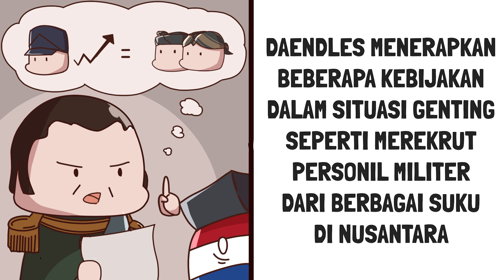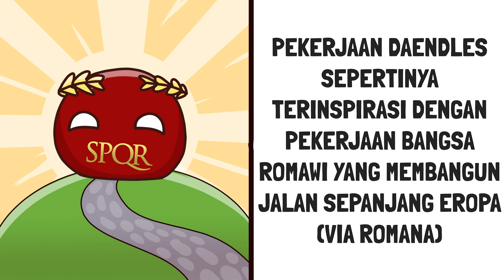Sejarah Jalan Raya Daendels, Jalur Utama Pulau Jawa yang Penuh Dengan Kontroversi!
Siapa yang ga kenal sama jalur Pantura? Jalur paling ikonik di pulau Jawa, yang biasanya selalu ramai dilintasi para pemudik menjelang hari raya Idul Fitri.

Nah tahukah kalian sejarah dari pembangunan jalan ini? Tentu prosesnya gak kayak jalan tol yang lagi gencar dibangun sama pemerintah saat ini karena sejarah mencatat begitu banyak korban jiwa yang ditimbulkan dalam pembangunan Jalan yang juga dikenal dengan Jalan Raya Daendels. Lalu kayak gimana sih pembangunan dari jalan ini? Emang benar kalau para pekerjanya tidak dibayar sepanjang proyek ini berjalan? Yuk kita cari tahu!
Special thanks to: Erlangga Rezagani
also Thanks to our Chief Inspector:
-Wahyu Prahardana
-tubagus nevy
-Ramya Prajna S
-Fariandi Aan
-HeLL0 Gaming

Tim Produksi:
Script: Sigit Candra
Video: Inspect History
Audio: Inspect History

Q&A:

Q: Min seminggu upload berapa kali? kapan aja?
A: Seminggu 2x - 3x, di hari Rabu & Sabtu

Q: Min kok musiknya bisa bagus2 & sound effectnya juga? dapet dari mana?

Q: Min belajar editing & semuanya ini lewat apa?

A: Maklum, Tim Inspect History kan mesti gambar sendiri kontennya, ga kaya kreator2 lain yg ngambil2 gambar / video orang